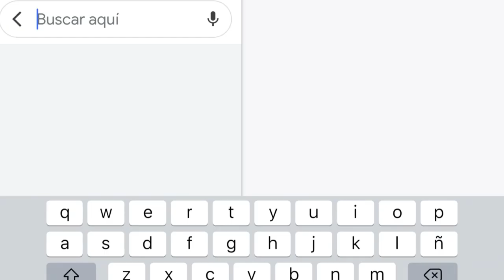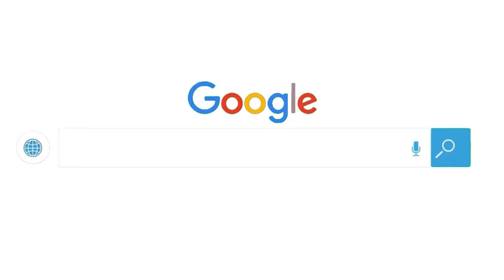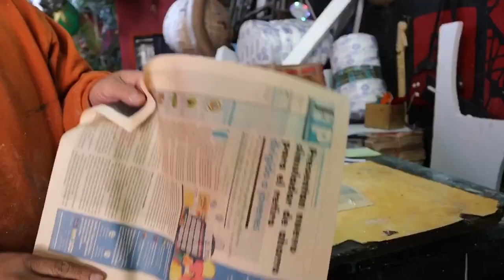Como se elaboran las PIÑATAS